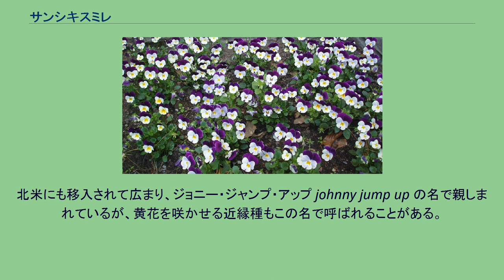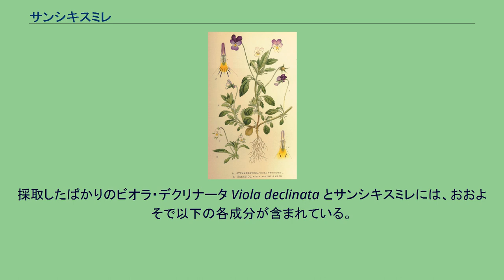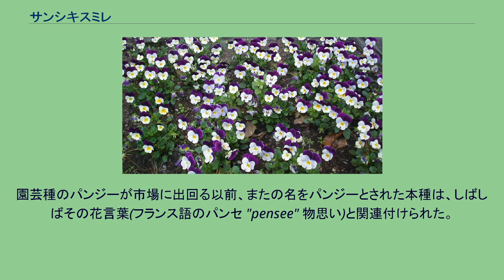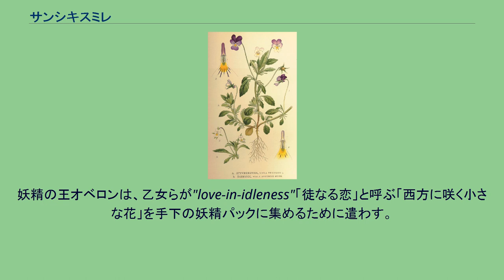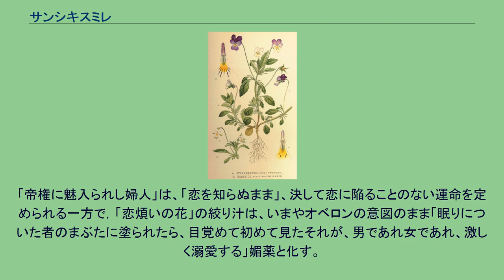サンシキスミレ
サンシキスミレ、又はサンショクスミレ(三色菫)は、一年生もしくは短命な多年生の野草。
園芸種であるパンジーの原種の一つで、それゆえ数多くある英名の一つにワイルドパンジーの別名があり、その名で呼ばれることもある。
園芸種が今日のように洗練され広く植栽される以前は、パンジーと云う語は当種を指した。
ヨーロッパに広く分布する。
北米にも移入されて広まり、ジョニー・ジャンプ・アップ johnny jump up の名で親しまれているが、黄花を咲かせる近縁種もこの名で呼ばれることがある。
日本には移入されておらず，野外逸出もしていないが、かつて園芸種のパンジーの和名にこの名が用いられたので，年配者はパンジーをこの名で呼ぶことがある。
なお現在ではパンジーと本種は別種に扱われている。
匍匐性の茎を有し、花径は1.5cmほど、草丈は高くても15cm程度である。
ただし他の植物に寄りかかることで1mぐらいの丈にまで伸びることがある。
自生地は農場や荒れ地など刈り込まれた草原であり、酸性もしくは中性土壌の半日陰の場所を好む。
開花期は4月から9月までと長く、花色は紫、青、黄、白など様々である。
両性花であり、自家受粉もする。
他花受粉の場合はミツバチが花粉を媒介する。
3変種に分類することもある。
サンシキスミレは、スミレ属植物に多く見られるシクロチド含有植物の1つである。
これらの小さなペプチドは、そのサイズおよび構造に由来する高い安定性から新薬開発に極めて有用であるとわかっている。
本種から発見された数多くのシクロチドは細胞毒性を有し、その特性を生かし抗がん剤に使えるのではないかと考えられている。
植物本体からの抽出物は抗菌性を示し、また誘導急性炎症の雄ラットに抗炎症作用を示した。
植物本体、中でも花には抗酸化物質が豊富に含まれており、食用にもできる。
さらに植物本体からはアピゲニン、クリソエリオール、イソラムネチン、ケンフェロール、ルテオリン、ケルセチン及びルチンといったアグリコンが見つかっている。
採取したばかりのビオラ・デクリナータ Viola declinata とサンシキスミレには、おおよそで以下の各成分が含まれている。
数ある英名の一つである heartsease の名にちなみ、長らく失恋の悲しみ（heartbreak）を癒す特効薬であるといわれ続けた歴史を有する。
他にもてんかん、ぜんそく、皮膚病、湿疹に効くとされた。
失恋に効くかどうかはともかく、気管支炎、ぜんそく、および感冒の症状のような呼吸器系疾病の民間療法において薬に用いられた歴史はあり、また去痰特性も有することから、気管支炎や百日ぜきなどの肺疾病の治療に使用されている。
利尿効果も見られ、リウマチや膀胱炎の治療への臨床適用が期待されている。
実用用途としては、かつて花は黄、緑、青緑の化学染料を製造するのに使用された。
一方で葉は酸塩基指示薬の製造に使用される。
園芸種のパンジーが市場に出回る以前、またの名をパンジーとされた本種は、しばしばその花言葉(フランス語のパンセ "pensee" 物思い)と関連付けられた。
ゆえにウィリアム・シェイクスピアのハムレットに登場するオフィーリアが口にする台詞 "There's pansies, that's for thoughts" (これはパンジー、物思いの徴)のパンジーについて、シェイクスピアの念頭には園芸種ではなく本種があった。
シェイクスピアは、戯曲夏の夜の夢の作中にて、さらに重要な役割をサンシキスミレに担わせている。
妖精の王オベロンは、乙女らが"love-in-idleness"「徒なる恋」と呼ぶ「西方に咲く小さな花」を手下の妖精パックに集めるために遣わす。
「西の玉座に君臨する美しき処女（おそらくはエリザベス1世のこと）」を狙い、キューピッドの弓から放たれた矢はオベロンの計略によりそらされ「それまでは乳白色だったが、矢から受けた恋の傷で今では深紫に変わってしまった花」を持つ植物に落された。
「帝権に魅入られし婦人」は、「恋を知らぬまま」、決して恋に陥ることのない運命を定められる一方で，「恋煩いの花」の絞り汁は、いまやオベロンの意図のまま「眠りについた者のまぶたに塗られたら、目覚めて初めて見たそれが、男であれ女であれ、激しく溺愛する」媚薬と化す。
この魔力を備えたオベロンとパックは、シェイクスピア劇にはつきものの派手さと滑稽さの演出を引き立たせ、劇中に登場する様々な人物の運命を動かす。